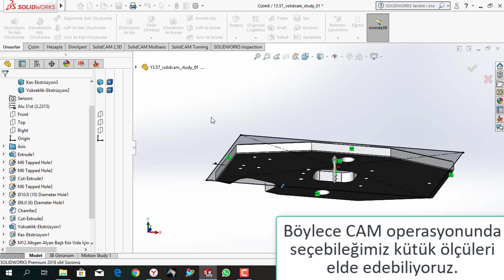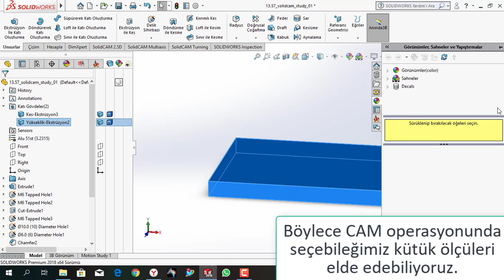Solidcam Tutorials #01- Solidcam Eğitim Videoları-Engineering Tutorials-Solidcam-Creating Stock Part